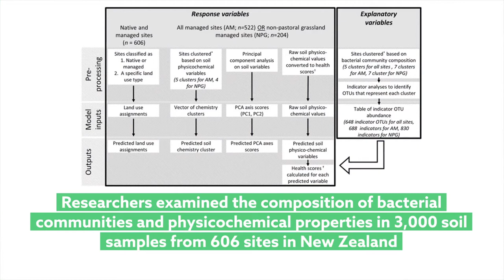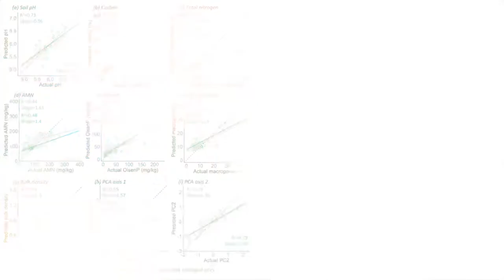Using soil bacterial communities to predict soil quality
Hermans, et al. “Using soil bacterial communities to predict physico-chemical variables and soil quality.” Microbiome (2020)